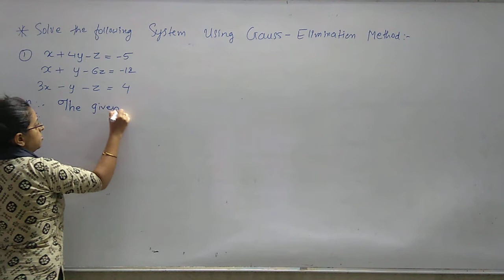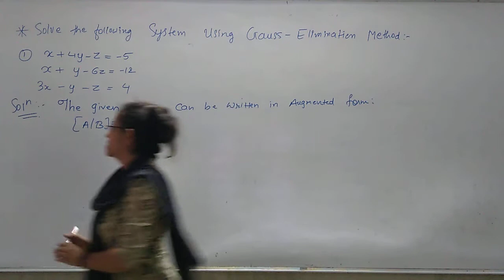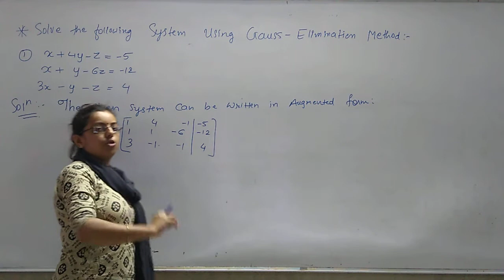CC-502 Unit-4 Maths-Simultaneous Linear Algebraic Equation Lecture-2